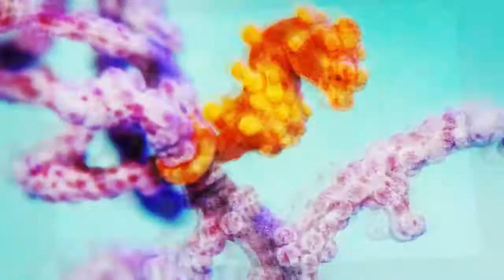8 ANIMALES que no creerías que EXISTEN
En este vídeo veremos algunos animales  extraordinarios. Desde una criatura transparente hasta una tortuga de caparazón blando. Acompáñame a  conocerlos.